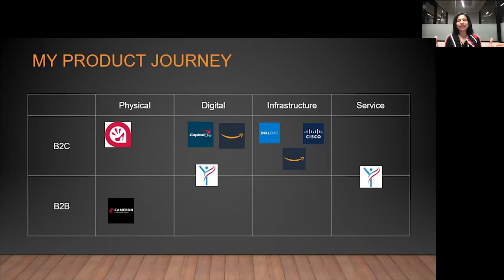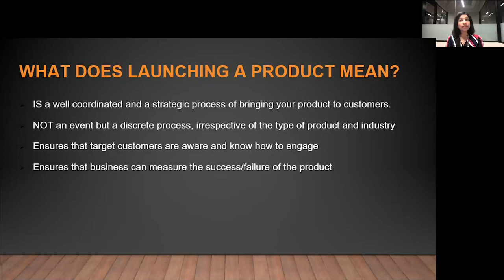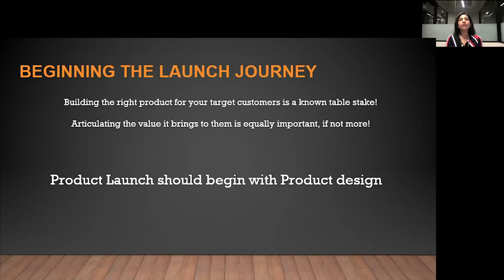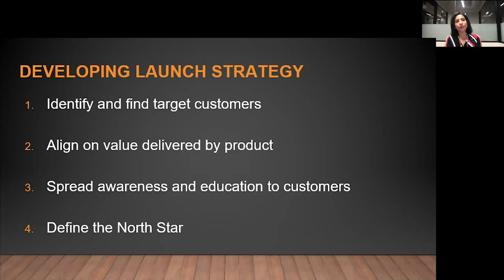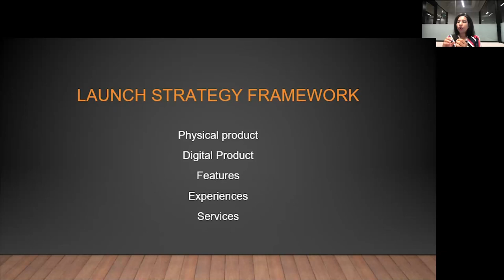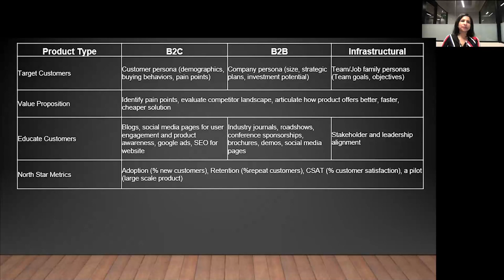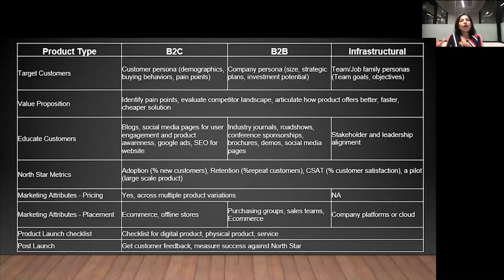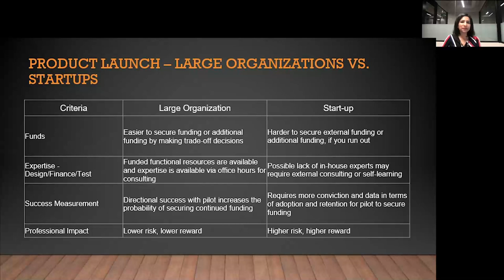Webinar: The Guide to Launch a Product by Amazon Sr PM, Sarika Tyagi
ABOUT THE SPEAKER:
Over 18 years, Sarika has built and launched products across multiple industries as an entrepreneur and as a product leader in large organizations; currently as a product leader at Amazon. As a first-time entrepreneur, she launched ScarletFreshShoe, an eCommerce company that sells shoe care and comfort products for women’s dress shoes, which is now her side gig.